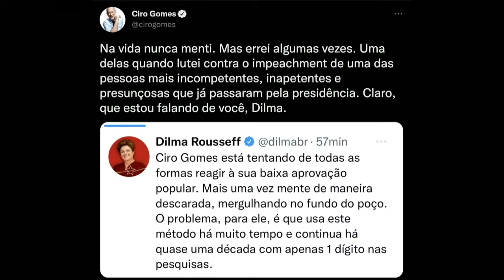CIRO: LULA CONSPIROU PELO IMPEACHMENT DE DILMA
Fogo no parquinho da esquerda: Ciro Gomes afirmou que Lula conspirou pelo impeachment de Dilma Rousseff. Será?
Dê um joinha. Compartilhe nossos videos. Sem a sua participação este programa não seria possível. Obrigado pela audiência!

Veja algumas de nossas entrevistas.

®AGrandeVerdade é uma criação de Aldrin Mazzei